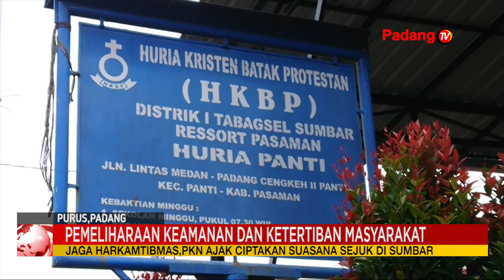Jaga Harkamtibmas Pemuda Karya Nasional Ajak Ciptakan Suasana Sejuk Di Sumbar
Dalam rangka pemeliharaan keamanan dan ketertiban masyarakat di sumbar, pemuda karya nasional dpd sumbar mengajak seluruh anggota dan masyarakat untuk mengantisipasi potensi yang dapat merusak persatuan di sumatera barat. Terlebih, jelang pemilu yang dikhawatirkan dimanfaatkan pihak tidak bertanggung jawab dalam memecah anak bangsa.